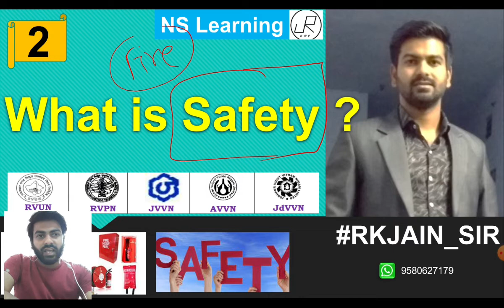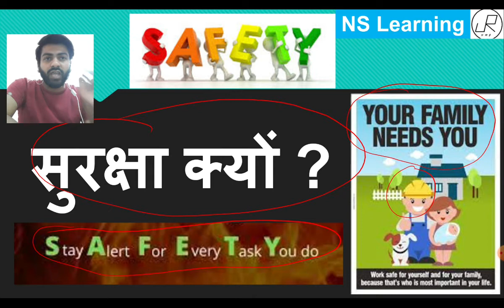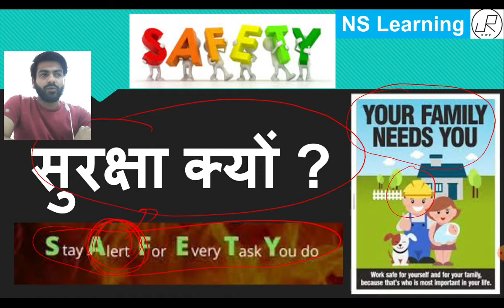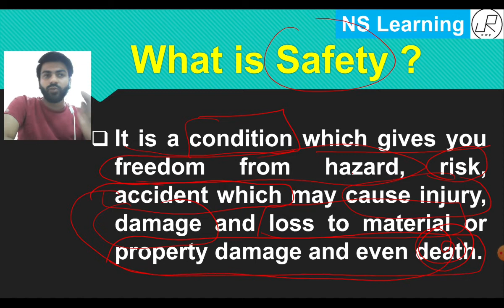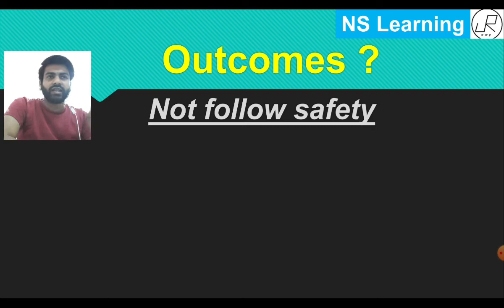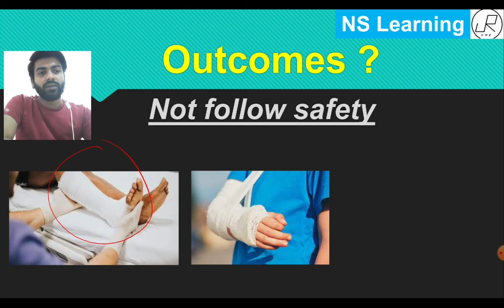What is SAFETY | Safety Definition | Class#2 | RVUNL NTPC IOCL GAIL | Full Form safety | RKJAIN_SIR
All India Candidates Eligible

RAJASTHAN_RAJYA_VIDYUT_ UTPADAN_NIGAM_LTD

प्यारे साथियों !!

यह कोचिंग ऑनलाइन तथा ऑफलाइन पूर्णतया निशुल्क है  |

राजस्थान बिजली विभाग भर्ती 2021
सेफ्टी फायर एंड सेफ्टी ऑफिसर
1075 वैकेंसी
भारत के सभी कैंडिडेट भाग ले सकते हैं

परीक्षा से पहले संपूर्ण कोर्स करवा देंगे साथ ही साथ क्विज के माध्यम से भी आपकी तैयारी करवाएंगे आपको  पीडीएफ टेलीग्राम चैनल पर दे दिए जाएंगे |
नीचे टेलीग्राम का लिंक दिया हुआ है |

Important Links:-